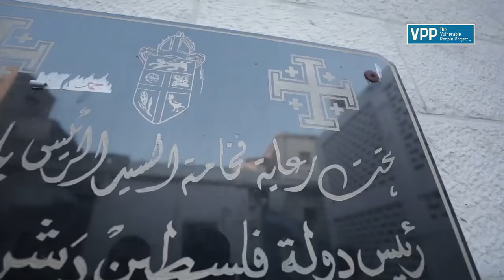Aid Distribution in Gaza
Food parcels were delivered to needy families at a Christian church and hospital in Gaza at the beginning of July.